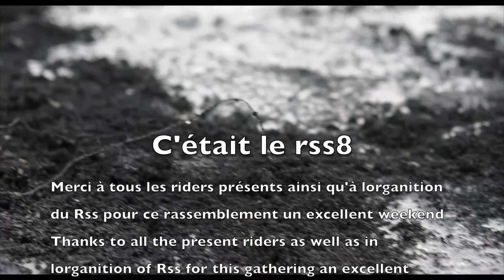Rss#8 by BattleJP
Rassemblement des Stunter du Sud #8  2012
montage by BattleJP